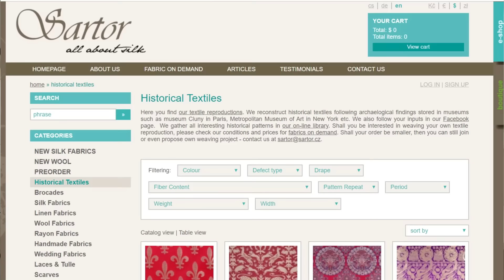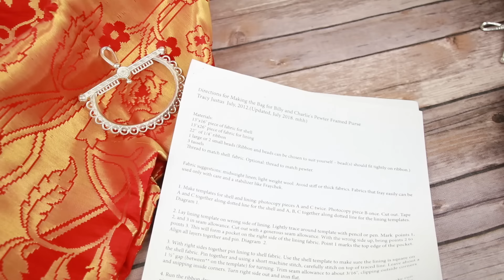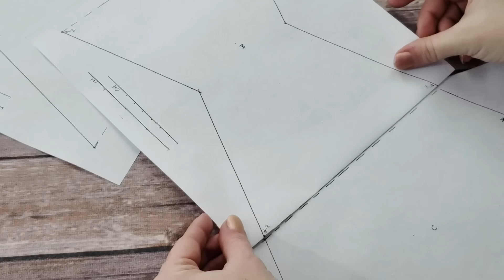Making a 15th Century Frame Purse (with reproduction fabric and pewter frame)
Billy and Charlie's Finest Quality Pewter Goods The pewter frame was based on extant examples, and the speculative purse pattern was developed by Tracy Justus/Mistress Clare de Crecy.

Sartor Historical Textile Reproductions (They appear to be out of the red cloth-of-gold at the time of posting this video, but the blue is in stock, and a similar pre-order for crimson has been recently added)

1. Eligibility: The Purse Frame and Fabric Giveaway (the “Giveaway”) is open only to those who are at least 13 years of age at time of entry (“Entrant"(s)). Void in Puerto Rico, the Virgin Islands and where prohibited.
2. Prize: The Giveaway allows Entrants to enter a random drawing, as described below, on the Morgan Donner YouTube Channel (the “Channel”) for a chance at One Large Purse Frame from Billy and Charlie, and a Purse-worth of Sartor Fabric (“Prize”). The average retail value (“ARV”) of the Prize is $30. The total ARV of all Prizes is $30. THE ODDS OF WINNING THE PRIZE DEPENDS ON THE TOTAL NUMBER OF ELIGIBLE ENTRIES RECEIVED.
3. Giveaway Period: The Giveaway shall begin at 8:01 a.m. Eastern Time ("ET") on Jan 11, 2020 and shall end at 8:00 a.m. ET on Jan 18, 2020 ("Giveaway Period").
4. How to Enter: To enter the Giveaway you must place a comment with the story of the most favorite gift that you've ever given and why that was so awesome and made you happy and your Instagram handle so I have a way to contact you (“Comment”) on the Video (together the “Entry”). ONLY ONE ENTRY IS PERMITTED PER PERSON.
5. Winning:  The winner of the Giveaway (“Winner”) shall be chosen by the Sponsor based on Sponsor’s personal affinity for the Comment. The Winner shall be chosen within 2 days of the end of the Giveaway Period.
6. Prize Claim: The Winner will be notified within 2 days of the drawing via Instagram. The Winner may be required to execute an Affidavit of Eligibility and a Liability Release. Other restrictions may apply.
7. Rights of Sponsor: Sponsor, shall have the right, at its sole and absolute discretion to refuse any Entry whatsoever made by Entrants which it finds to be in violation of these Official Rules or which it finds in its sole discretion to be otherwise objectionable for any reason.
8. YouTube Policies

Extra Wide Ironing Board